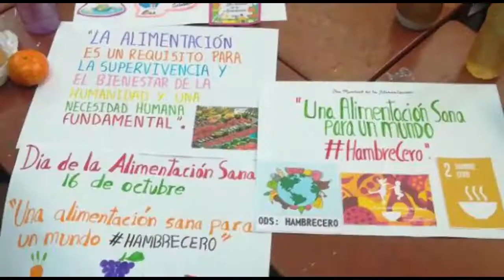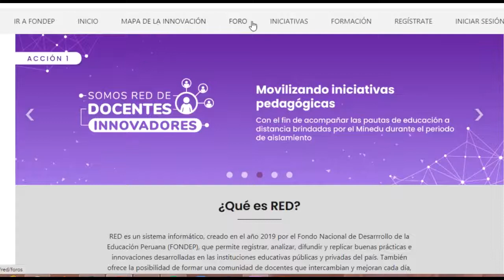Climate Action Project - Monica Lanchipa Bergamini